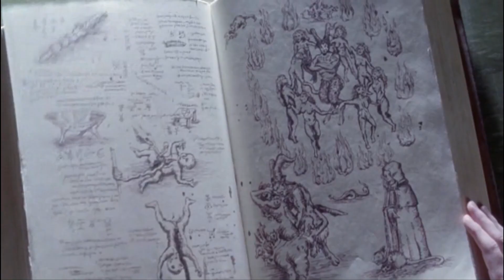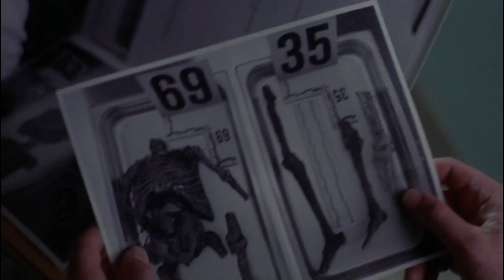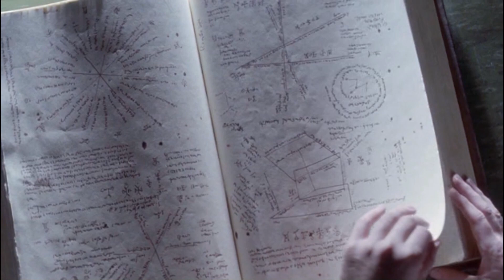This Forgotten Lovecraftian Film By Stuart Gordon Explores Lovecraft's Most Creepy Story Brilliantly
Our dreams are an escape from reality, but what happens when they turn into nightmares that actually come to life? ‘Dreams in the Witch House ', is based on H.P. Lovecraft’s famous short story by the same name, and is the second episode of the anthology horror series, ‘Master of Horrors’. Directed by Stuart Gordon, this episode delves into a world of witchcraft, satanic sacrifices, spine-chilling murders, creepy haunted-houses and much more. If you enjoy horror with a dash of supernatural themes, this episode is definitely worth a watch!